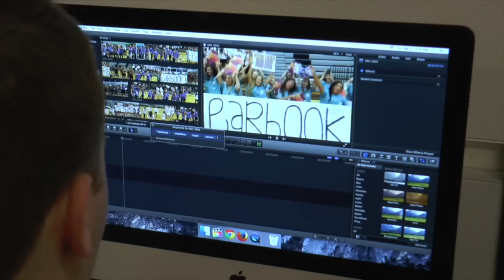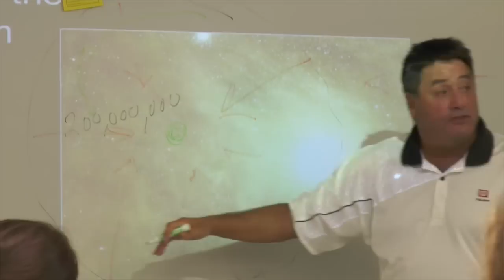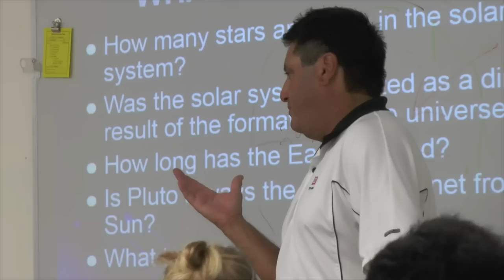ONW...NOW! September 9, 2015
Stories include: behind the scenes of the music video, the locker shortage, astronomy class, GameDay: Northwest, and more!